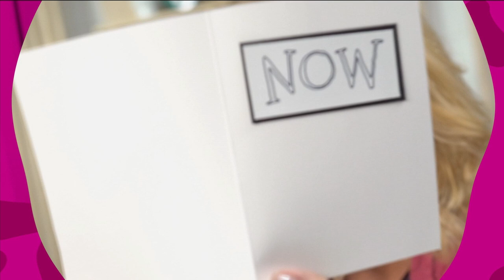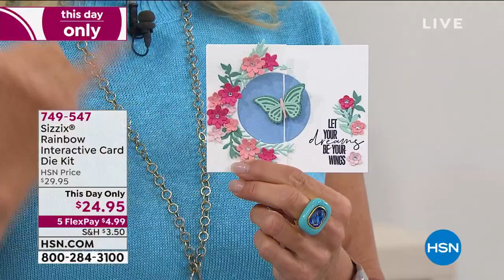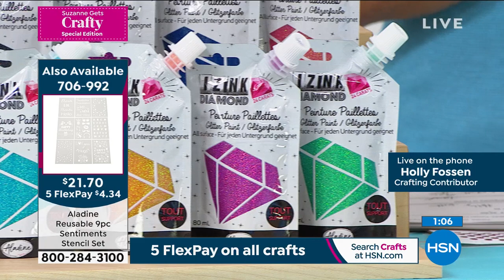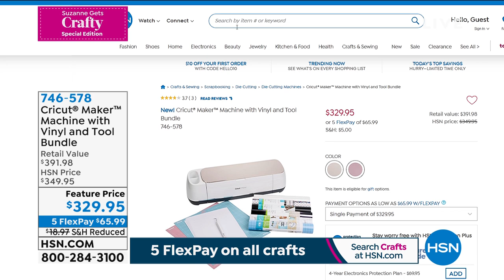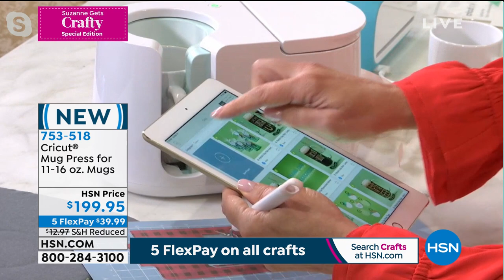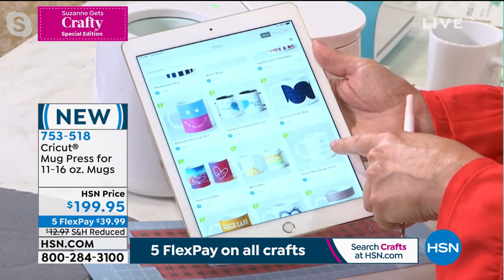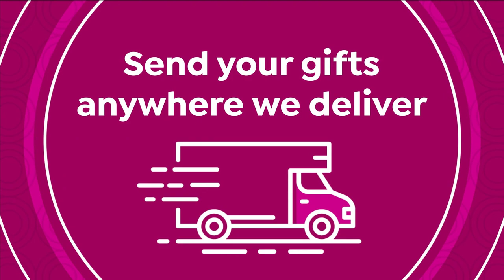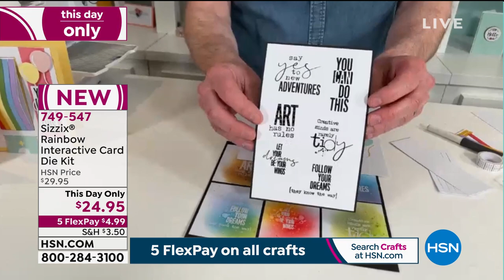HSN | Suzanne Gets Crafty Special Edition 03.16.2021 - 07 PM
Discover all the fun ways to craft from scrapbooking to sewing to cardmaking with show host Suzanne.